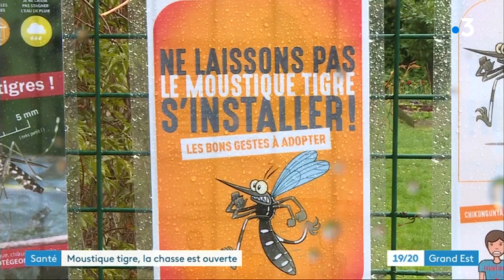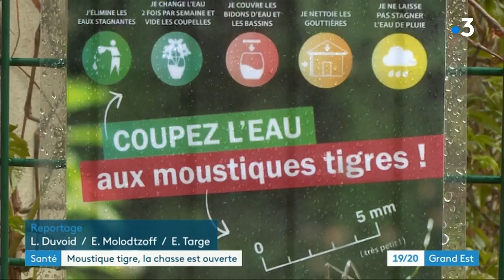La chasse au moustique tigre est lancée à Nancy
Dans le quartier Vauban à Nancy, des entomologistes délivrent les gestes à faire pour éviter la prolifération des moustiques tigre.